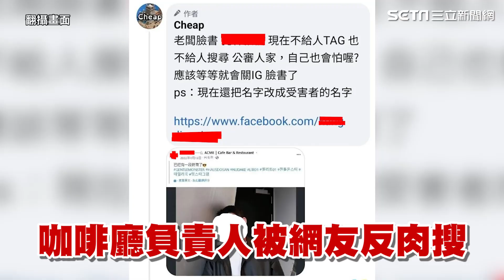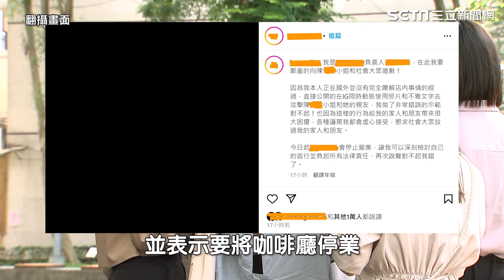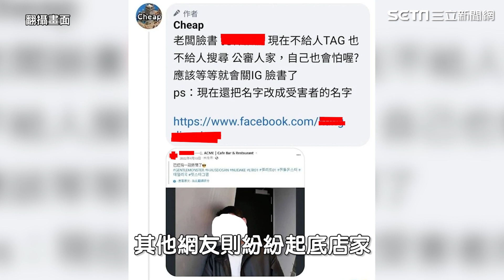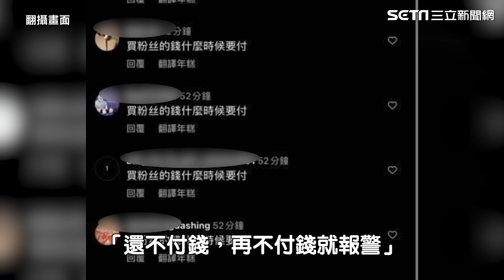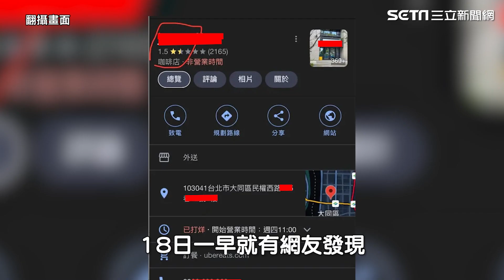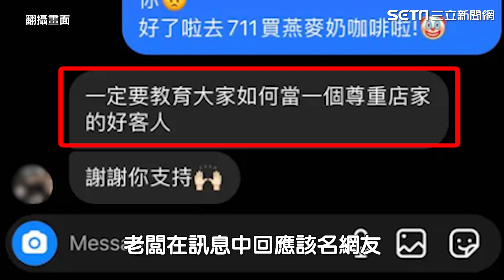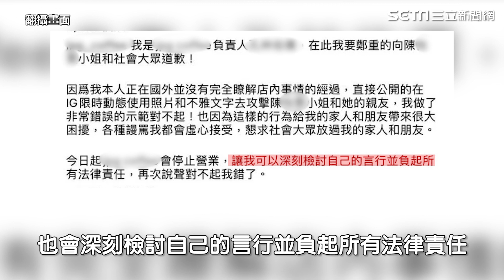公審留負評女客！咖啡廳嗆絕不刪文 「囂張→道歉」時間軸一次看懂│94看新聞